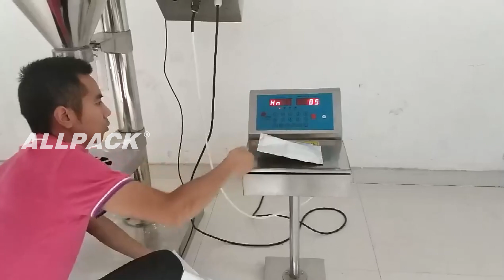How spice filled and packed with this semi automatic powder packing machine?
Allpack semi-automatic powder packing machine is suitable for filling powder item like bread flour, cake flour, milk powder, dry spice powder, etc. Usually it is filling capacity 100g - 5000g. The semi automatic auger filling and packing machine adopts stainless steel design(contact part 304SS which is food grade), meeting the health-class standards, mainly for pesticides, veterinary drugs, etc.